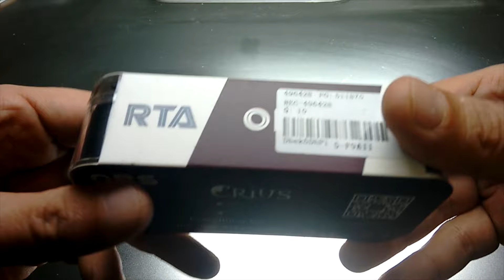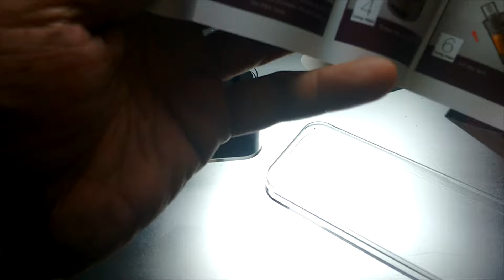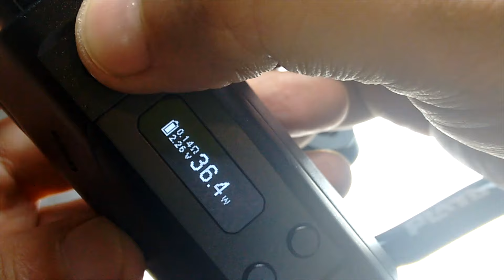Crius V3 by OBS revisión y armado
Revision de el atomizador recostruible Crius V3 de OBS con deck tipo velocity, armado con nichrome de 24AWG sobre broca de 3mm